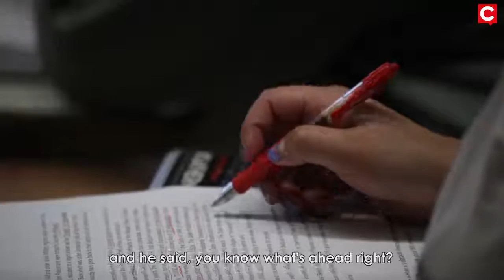This is what being Palestinian at an American college looks like.